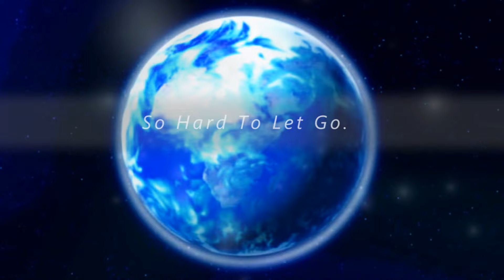Shadow The Hedgehog - Still Worth Fighting For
HAPPY 14TH BIRTHDAY SHADOW!!

I have been just waiting to upload this to show you people :)
This is the song YOU CHOSE (well except those that voted on another song XD)
But yeah, for those that don't know I about half a year ago put up a poll where you could vote on which song I would use for the next Shadow the hedgehog AMV. and It was a close tie between Still Worth Figthing For and All Of Me. But Still worth fighting for came out as winner and I am really happy it did.
To tell the truth Still worth Fighting For was the song I least wanted to edit with XD But then when I started to listen to it more and more OMG I LOVE IT SO MUCH, IT FITS PERFECT. So ;w; thank you so much for picking that song, It's just so amazing and uuuuuhhuhuh the feels it gave me.
I hope you will enjoy it! It was really fun to edit and try to both make it emotional aswell as following the fast beats!
Still can't believe Shadow turns 14. I AM SO OLD. Hmm I wonder what song I will use for his 15th Birthday :D Well I have a year to think about that now HAHA
Also, sadly I had to pitch up the song alittle to avoid it from being blocked in Germany. I prefer to have Third matched content than having it blocked in some country ^^" Hopefully you'll still like it.

Song: Still Worth Fighting For
Artist: My Darkest Days
Media: Sonic X, Sonic Games
Program: Sony Vegas Pro 12
Editor: Shadoukun